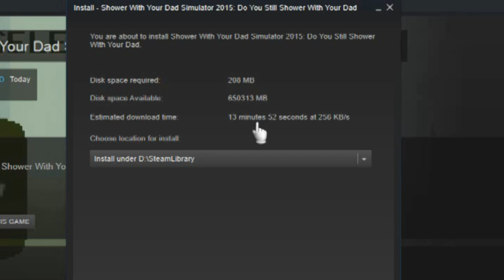Shower With Me, Son. 【SHOWER WITH YOUR DAD SIMULATOR 2015】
Never thought I'd type out a title like that.

"Shower with Your Dad Simulator 2015" is an interesting take on human perception and interaction. You play as Daniel, a man who chooses to lock himself in his child-like conscious, scarred by memories of his father. As a kid, he was tormented in horrific ways, and now that this has caught up with him,  he has locked his own mind and thrown away the key. While memories of his father manifest themselves as harmless apparitions, something far more sinister is happening behind the scenes, and it's his responsibility to reclaim what was once his. JK this game is gay